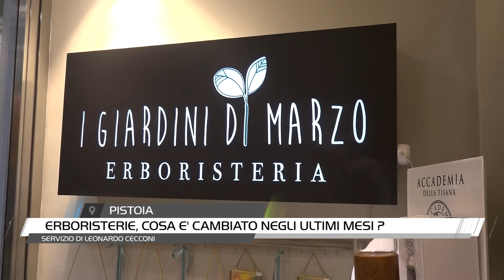Pistoia: erboristerie, come sono cambiare le vendite